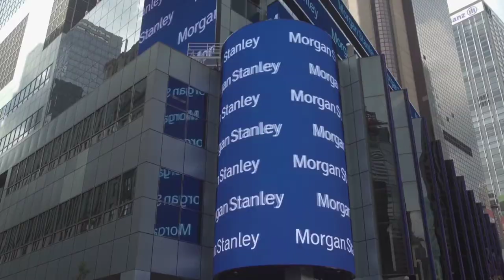Morgan Stanley Gives $12 Million to Howard, Morehouse, and Spelman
Program will support 60 HBCU students with full scholarships.